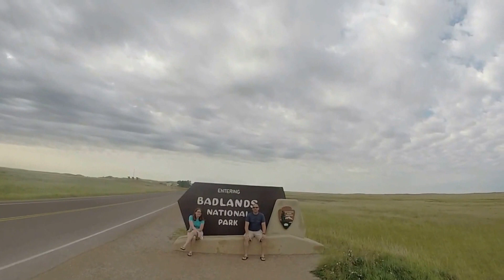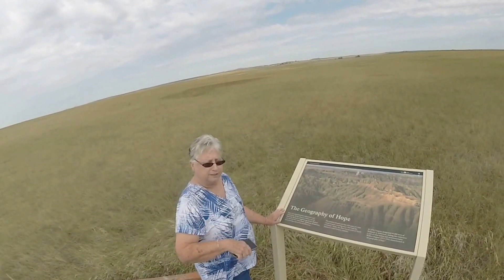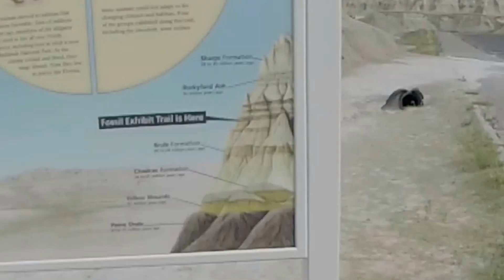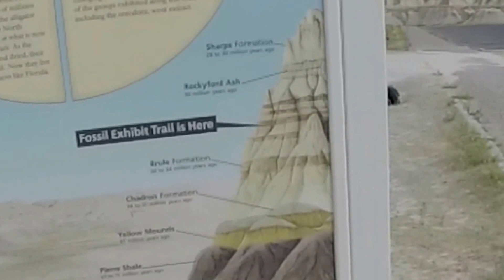20170712 ABB Wall to Kadoka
Bicycle ride through the Bad Lands of South Dakota. Big Horn sheep. Prairie dogs. America By Bike tour.